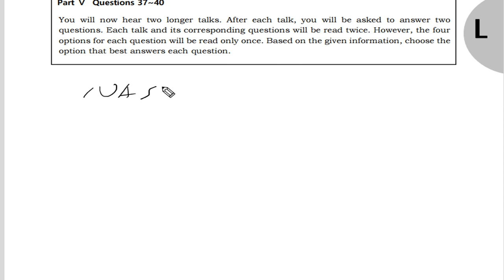텝스 청해 파트 5 Q 39 40 B 206 2